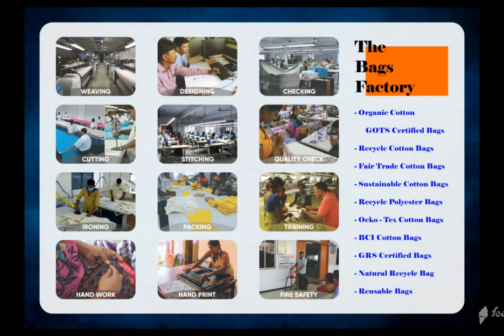REUSABLE CANVAS BEACH BAG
We are one of the leading Manufacturer , producer, supplier and Exporter india of Organic Cotton Certified Beach bags , Fair Trade Certified Beach bags, GOTS Certified Beach bags, Oeko – Tex Certified beach bags.

We produce gots organic cotton beach bags from our factory. Reusable cotton beach bags are in high demand internationally. Natural cotton beach bags exported from india most liked by European country customers like Germany, France, Denmark, Netherlands, Sweden, Spain, Norway, italy and Switzerland. Recycle cotton bags manufactured by our Indian factory is highly in demand in USA united states of America.

organic cotton printed beach bags in different colors and designs produced and supplied as per buyer requirements in Poland and austria KOLKATA. Eco friendly cotton beach bags, Ecological cotton beach bags manufactured in various sizes and designs required by buyers, wholesalers, importers in Europe and UK united kingdom customers.

Biodegradable cotton beach bags exported to Czech , Slovenia, finland , Australia and New Zealand importers, buyers, wholesalers have very high in demand naturally as going green will save environment and people and nature.

Eco cloth beach bags naturally produced and exported / supplied from our north india recycle organic cotton beach bags in various shapes and sizes MUMBAI natural recycle cotton beach bags is very high demand to save our planet green world.

Personalized eco organic cotton customized organic Eco cotton beach bags produced and manufactured, exported in printed organic dyes. Fair Trade organic cotton beach bags in pure cotton beach bags and wholesale organic cotton bags manufactured in India NEW DELHI. Manufacturer of organic Eco cotton beach bags india are in high demand from various brands and people JAIPUR.

Bio cotton beach bags exported to Belgium and imported by buyers in different designs and prints. Oeko-tex organic cotton certified cotton beach bags is imported by germany and france.

BCI cotton beach bags is our better cotton initiative from our Indian factory.

We are proud to be GOTS Organic Certified manufacturer , Fair Trade Certified Manufacturer , Oeko – Tex Certified Manufacturer from south india NORTH INDIA. GRS Global Recycle Cotton beach bag manufacturer india in our factory and exported mainly to Europe, USA and Australia.

GRS Recycle cotton beach bag manufactured and exported globally to all countries from our india factory.

Our GOTS organic Certified manufacturing unit located in karur and Erode for Beach bags production BANGALORE. We produce Fair Trade Certified Beach bags from our Karur factory and Oeko-Tex Certified Factory for beach bags in Eco Cotton and Bio cotton beach bags CHENNAI.